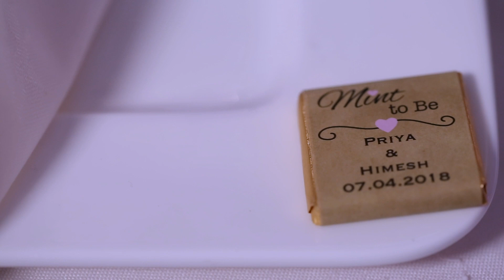Priya & Himesh | Hindu Wedding & Reception